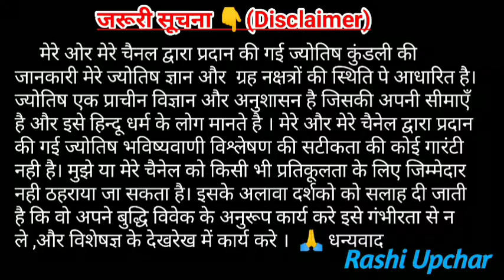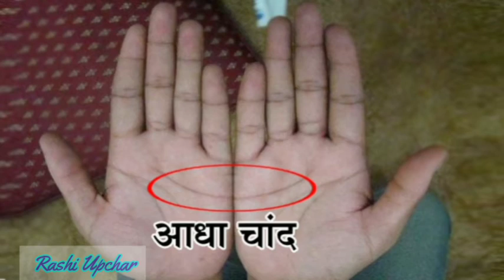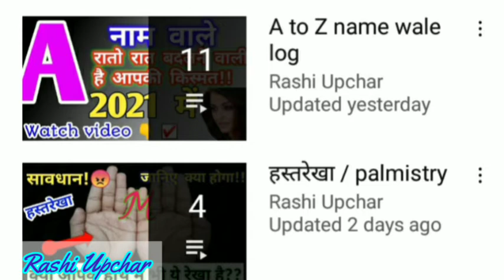हथेली में चाँद बनने का मतलब | hath mei chand ban se kya hota hai | Meaning of Moon sign on hand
1.hath mei chand rekha ka matlab
2.kyu banta hai hath mei chand ka nishan
3.kya hath mei chand ban ne milta hai acha pati
4.moonsign on hand true meaning from palmistry
5.know your partner by palmistry
6.jeevansathi
7.hath mei pura chand ban ne ka matlab
8.hatheli mei aadha chand ban ne ka matlab
9.astrology of palmitsry knowledge
10.chandra rekha apke hath mei ban ne ka matlab janiye
Dosto agar apke man mei koi bhi sawal hai is video ko lekar toh mujhe comment karke jarur bataiye
Thannkyou